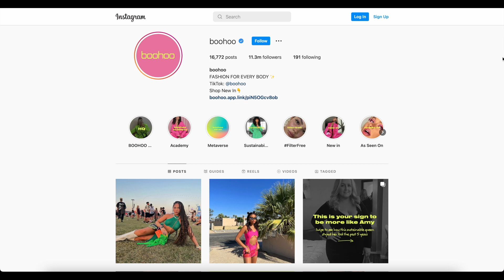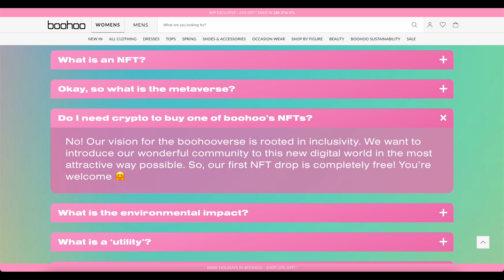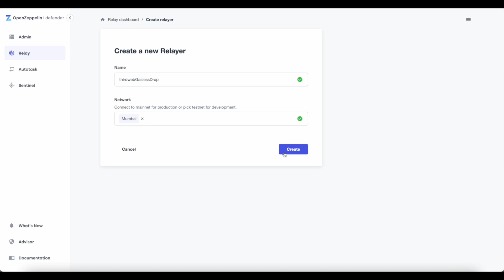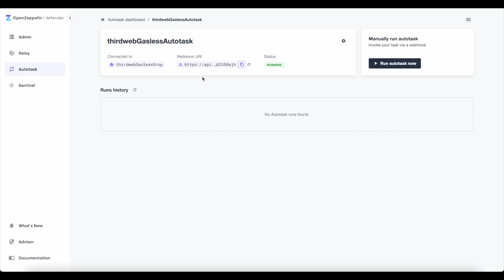How to build a gasless mint NFT drop (Avoid gas wars and cover fees for your buyers)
Gas wars are one of the biggest issues obstacles NFT projects face. They create unnecessary friction for your audience and can lead to high unexpected fees.

One of the solutions for builders looking to launch a gasless NFT drop. Gasless minting allows the project creator to pay the gas fees for their audience. Users can claim or purchase the NFT as normal, and any transaction fees will be relayed to the team behind the project.

This results in a seamless, minting experience.

In this tutorial we'll show you how to easily set up gasless minting with thirdweb and Open Zeppelin.

As usual, be sure to drop a comment with any feedback and what you'd like to see us build next!

Get building, anon!